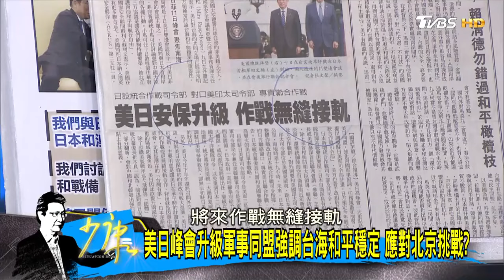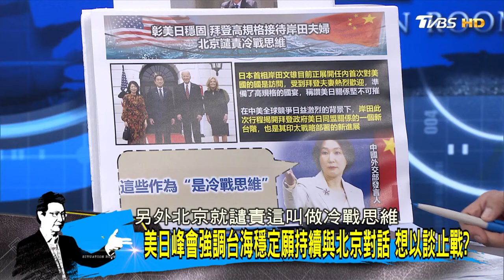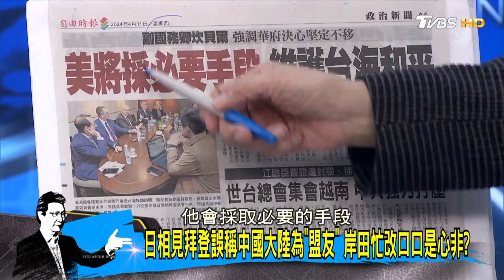美日峰會升級軍事同盟強調台海和平穩定 應對北京挑戰？ 少康戰情室@tvbssituationroom 20240411